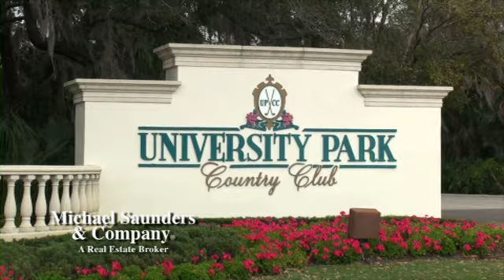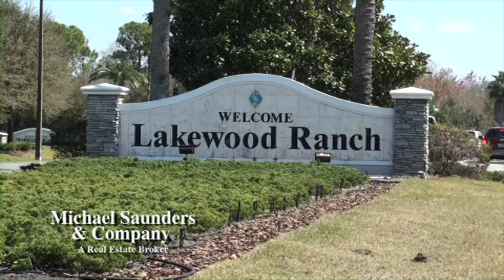University Park, FL - Sarasota Neighborhood, 34201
University Park, Florida (view map) aka University Parkway is fast becoming one of the top neighborhoods in Sarasota. Several communities make up the University Park, Florida area, zip code 34201, including the University Park Country Club. Real estate options include condos, single family homes and estate homes.

The University Parkway area continues to develop with University Town Center, shops and restaurants opening. Schools in University Park, Florida are new and top-rated. And the location can't be beat -- just fifteen minutes to downtown and twenty to the beaches.

Originally called County Line Road, the Parkway marks the boundary between Sarasota and Manatee counties. Once a largely rural area, the University Park area has grown to become a collection of upscale, sophisticated communities.

To learn more about University Park, FL real estate, University Park Country Club and available homes for sale and for information on relocation, selling your property in University Park, Florida or learning about upcoming open houses